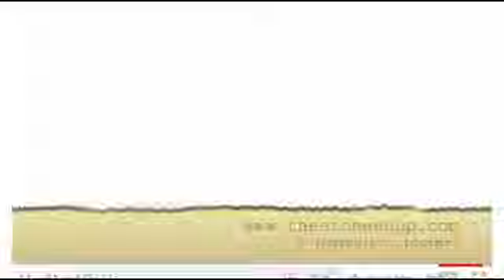Jules Clancy: Make Ice Cream without a Machine 19-1-11 Radio Wammo Show